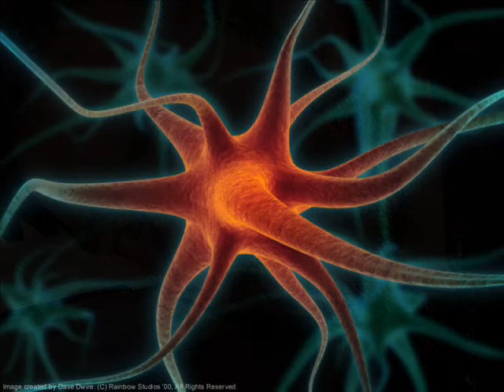SINE' SAPPHIRE EYES